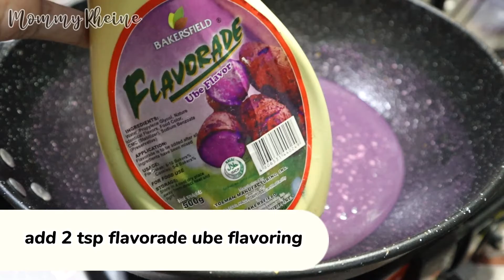Ube Biko | Biko Ube Recipe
*** TYPO ERROR PO YUNG, TRANSFER IN A CONTAINER LINED WITH COCONUT LEAVES, NA DAPAT BANANA LEAVES,😅 SORRY PO WRONG TYPE...

ingredients:
500g malagkit rice
2 cups water for sinaing
1 1/2 cup kakang gata
1/2 can ube condensed
2 tsp ube flavoring
1/3 cup sugar
pinch of salt
2 cups kakang gata for toppings
Banana leaves for lining